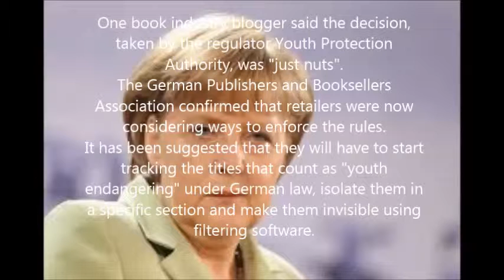Sex-themed e-books given curfew in Germany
Germans will be able to buy adult-themed e-books only between the hours of 22:00 and 06:00, under new rules.
The rules have applied to German cinemas showing adult films since 2002, but they are now being extended to cover books available on the internet.
It follows a complaint that a sexually explicit e-book titled Schlauchgeluste was too easy for children to obtain.
One book industry blogger said the decision, taken by the regulator Youth Protection Authority, was "just nuts".
The German Publishers and Booksellers Association confirmed that retailers were now considering ways to enforce the rules.
It has been suggested that they will have to start tracking the titles that count as "youth endangering" under German law, isolate them in a specific section and make them invisible using filtering software.
But Jessica Sanger, from the legal team at the German Publishers and Booksellers Association, said: "A time lock doesn't seem to make a lot of sense to us as kids can find ways to circumvent that.
"A system that requires proof of age is harder to circumvent and that is the way we see things going."
Booksellers face fines of 50,000 euros (£35,000) if they do not comply with the rules.